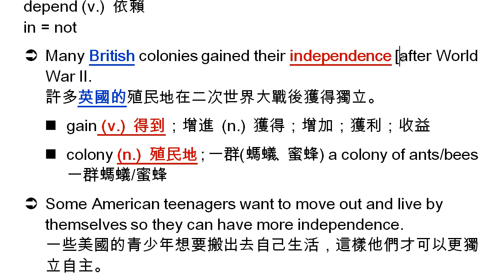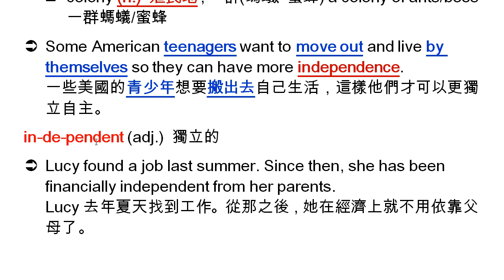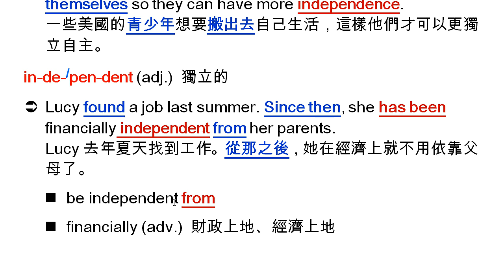independence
independence (n.) 獨立
independent (adj.) 獨立的
depend (v.) 依賴